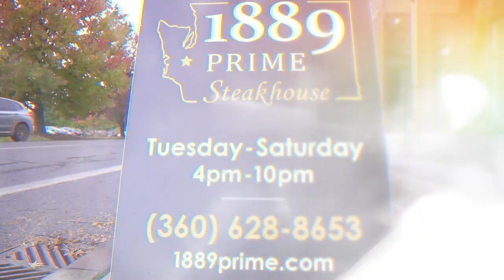Olympia's Views on 5th - Art Steak & Luxury Living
Olympia's Mistake on the Lake turned Views on Fifth is now a true gem of Washington's capital city. From high end dining, fine art and luxury living - developer Ken Brogan has turned an eye sore into something Olympian's now treasure. Join us as we interview artist Debra Van Tuinen, 1889 Prime's GM Nicole Andres and Kevin Chase from Views on Fifth apartments in this ADTV episode of the South Sound.